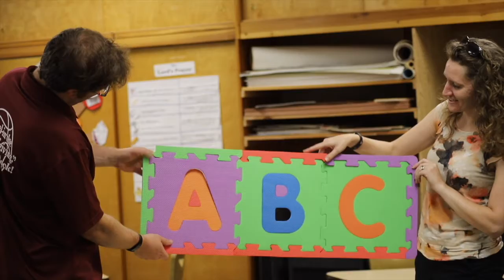"B" | Bible ABCs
Here is the next episode in Bible ABCs where Miss Jillian and Pastor G teach kids about the alphabet and about a Bible character!

So, grab your kids and check out this episode so they can learn about their ABCs and who are people in the Bible who follow Jesus!

Intro Animation Credits:
Nathan Behmlander